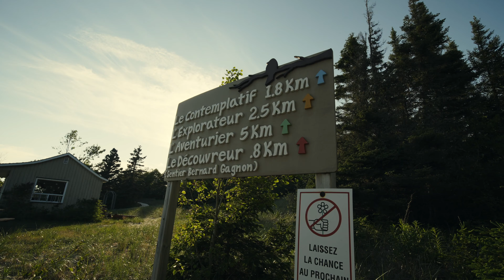Hôtes (Québec) - Denis x Nichoirs géants du Parc Nature de Pointe-aux-Outardes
En travaillant sur le projet du jardin d’oiseaux au Parc Nature de Pointe-aux-Outardes, Denis a eu l’idée de concevoir des hébergements similaires pour les humains. C’est ainsi que sont nés les nichoirs géants, qui te proposent de ‘’dormir comme des oiseaux’’.

Lors du tournage du film Résonances, des explorateurs Vaolo sont partis à la rencontre d’hôtes engagés aux 4 coins du Québec. Ce portrait est issus de ces explorations.